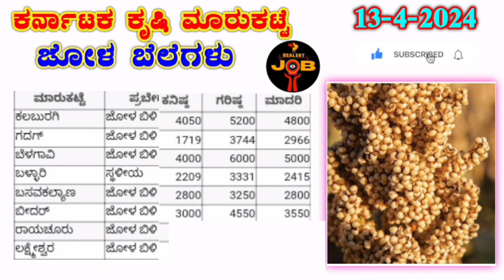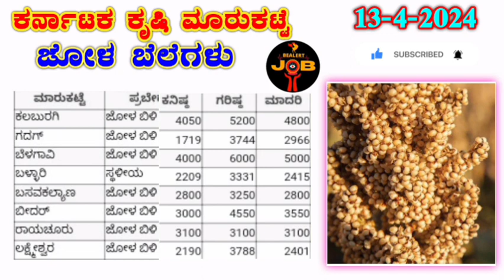ಜೋಳ ಗರಿಷ್ಠ ಬೆಲೆ ಎಷ್ಟು II 13-4-2024 II ಕರ್ನಾಟಕ ಕೃಷಿ ಮಾರ್ಕೆಟ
Hi friends